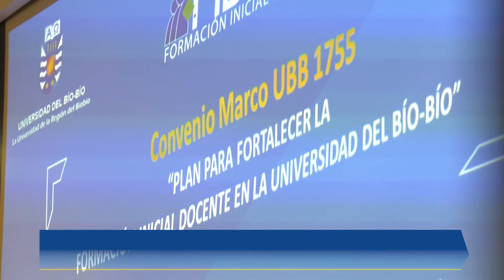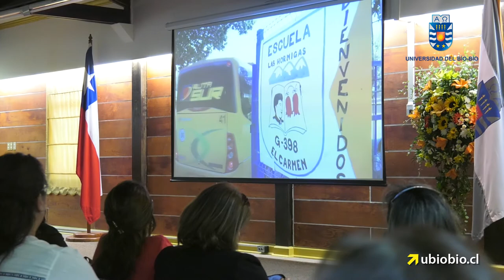UBB presentó oficialmente el Plan de Fortalecimiento de la Formación Inicial Docente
El vicerrector académico, Dr. Aldo Ballerini Arroyo, expresó que el plan se centra en el fortalecimiento de la formación de profesores con vocación y altos estándares de calidad que garanticen desempeños destacados en distintos contextos educativos del país. El Dr. Álvaro González Concha, jefe del convenio piloto del Ministerio de Educación denominado “Diseño de Planes para fortalecer la Formación Inicial Docente en universidades del Estado”, aseveró que dicho plan busca fomentar la equidad, la inclusión y la calidad de la educación en Chile.